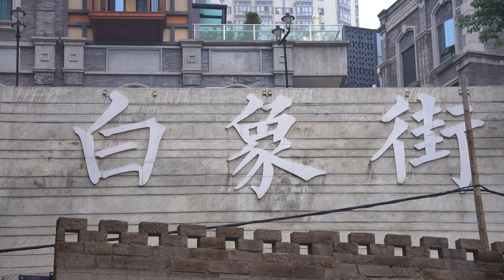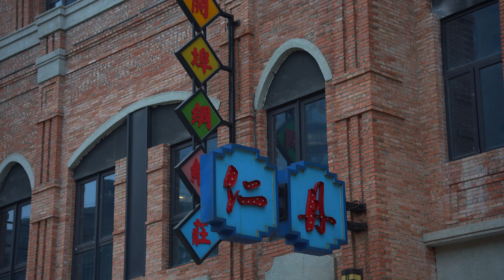I visited Chongqing again after 4 years, Day2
In this video, we discover the stories of Chongqing, which is located in the southwest of China. We look at how this undiscovered region evolved over hundreds of years into a megacity with 30 million citizens and incredible infrastructures today.

Chapters:
0:00 Intro
1:06 Basic info of Chongqing
2:00 Taiping Gate
5:40 Old buildings left at Baixiangjie
10:40 How Chongqing became a Mega City
12:22 Revisited my workplace 4 years ago and city walk on a mountain
17:06 Outro The Gap between Mega City and Real Life

_  RV _
-  Great Wall Wingle7  -

_  Camera _
-  Sony zv-e10  -

_  Lens _
-  Nisi true color BLACK Pro-Mist 1/4 Filter  -
-  Nisi true color variable ND Filter  -

_  Picture Profile _
-  HLG3 REC709  -

_  Tiny Pilot _
-  DJI Mini2 SE  -